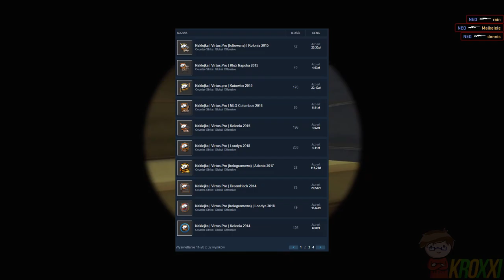🐻JAK *ZAROBIĆ* NA NAKLEJKACH VIRTUS.PRO?🐻 [JAK *ZAROBIĆ* NA DARMOWYM CS:GO?]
🤑Chcesz poznać sposób na zarobek na naklejkach VIRTUS.PRO ? Oglądaj!💖

●▬▬▬▬▬▬▬▬▬▬▬▬▬๑۩۞۩๑.▬▬▬▬▬▬▬▬▬▬▬▬●

●▬▬▬▬▬▬▬▬▬▬▬▬▬๑۩۞۩๑.▬▬▬▬▬▬▬▬▬▬▬▬●

▶ Tagi dla wyświetleń: rafatus shoty rafatus shoty boxdel shoty mahonek donate rafatus mahon tv team mahonek dzwoni do matki widza jak zrobić free skiny zarobić na csgo zarobic cs:go 5 euro w minute counter strike skiny kosa za free jak zrobic kose za darmo cs jak zarobić pieniądze za darmo giveaway rozdawanie skinów skinow rozdaje skiny za free jak zarobic na naklejkach sposob na zarobek sposób gry z widzami widz wygrał skina gry z widzami o skiny ekipa team404 team 404 counter strike csgo cs:go kroxxi jak zarobić na cs:go jak zarobić na darmowym csgo jak zarobic family friendly content jak zarobić na kose w cs:go jak zarobić na kose w cs go jak zarobic na kose cs go jak zarobic na kose do cs go jak zarobic na kose w cs go darmowe pieniądze free money how to get knife cs go how to get knife in cs go how to get knife in cs:go 2019 jak zarobić na cs:go jak zarobic na csgo how to get knife in csgo 2019 free skins cs go free cs go skins free csgo skins free cs:go skins free money 2019 Jak zdobyć skiny? skiny csgo za darmo jak mieć skiny csgo? skiny za zapraszanie znajomych csgo skiny za darmo Jackpot mały Jackpot,Jackpot na punkty jackpot bez wydawania skinów średni jackpot skiny csgo jackpot csgo jak wygrać na jackpot skiny Jackpot małe stawki jak zarobić na steam steam csgo jak zarobić na csgo jak się wzbogacić steam jak zdobyć euro csgo jak zarobić na skiny jak zdobyć skiny csgo darmowe euro na steam knife for free skins for free csgo kosa za darmo csgo skiny za darmo csgo jak zdobyć nóż csgo nóż za darmo sposób na skiny darmowe skiny jak zdobyć skiny csgo skinów skinow rozdaje skiny za free jak zarobic na naklejkach sposob na zarobek sposób gry z widzami widz wygrał skina gry z widzami o skiny jak zarobić na naklejkach? jak zarobić na naklejkach cs go jak zarobić na naklejkach? sposób na zarobek cs go jak zarobić na cs go 2019 jak zarobić na naklejkach stickers cs go naklejki cs go stickers how to make money on cs go how to earn money on cs go free money free cs go skins psc giveaway konkurs na psc jak zarobić pieniądze jak zarabiać pieniądze jak zarobić na naklejkach z majora jak zarobić na viewer pass cs go viewer pass jak zarobic na naklejkach jak zarobić na naklejkach taz benched byali snax pasha pashabiceps pasha london school pasha gaming school pasha london school neo michu snatchie phr vegi virtus pro virtuspro virtus.pro virtus.plow VP kuben Michał “MICHU” M